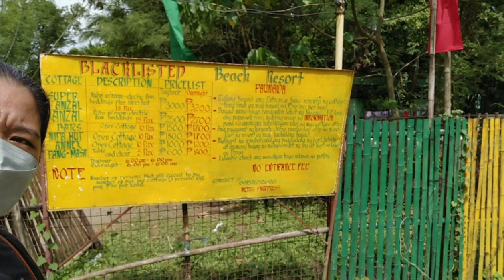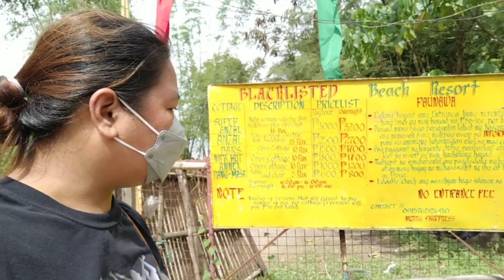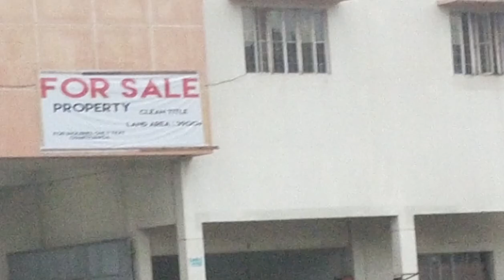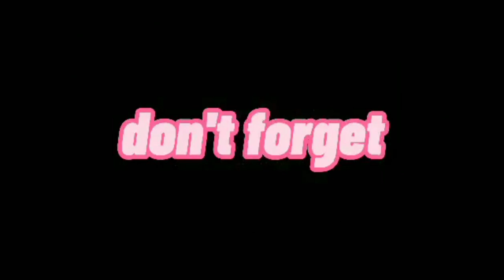Blacklisted beach Resort ⛵ l No Entrance fee